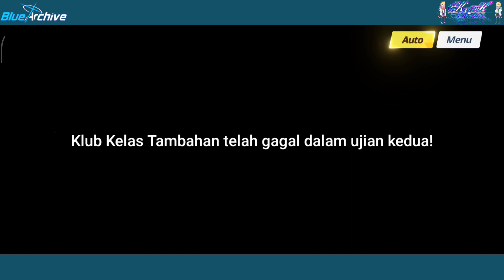[Blue Archive Indonesia] Ujian Evaluasi (2) || Main Story Vol. III Chapter 2 || #11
• Main Story Vol. III Chapter 2
• Eps. 11
Sinopsis :
　　- Tim Prefek menghentikan Klub Kelas Tambahan pada saat kedatangan mereka, Tim Prefek mengira mereka adalah Gugus Tugas Keadilan. Gourmet Research Society tiba tepat pada waktunya dan membantu membuka jalan bagi Klub Kelas Tambahan. Namun, semua orang masih gagal dalam ujian karena campur tangan Nagisa.

Source : Recorded by system Android

Notes :
Mohon maaf bila ada kesalahan kata/kalimat dalam penerjemahan.